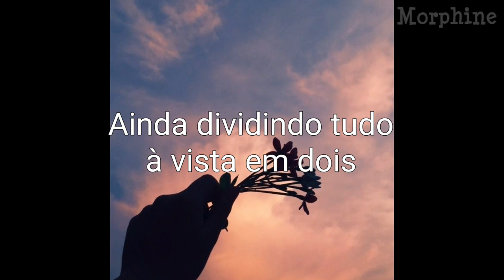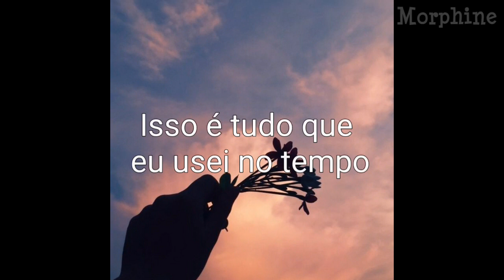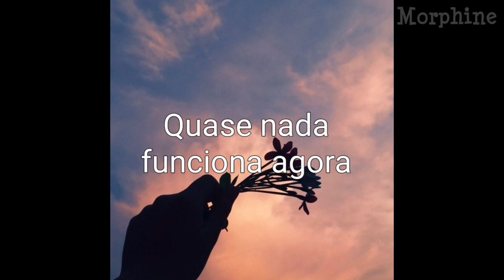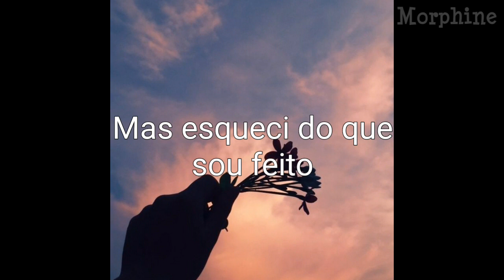Novo Amor - Emigrate ( legendado)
•Morphine